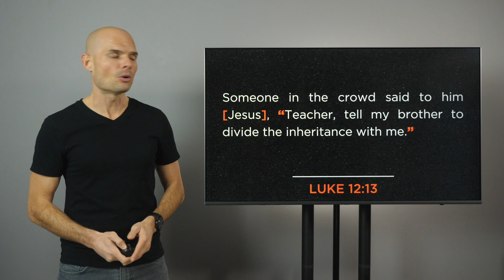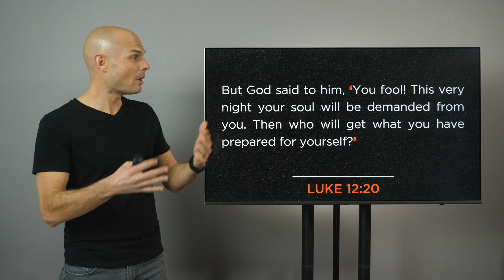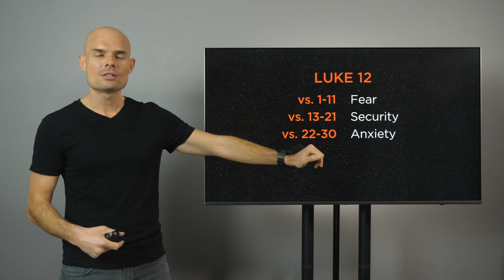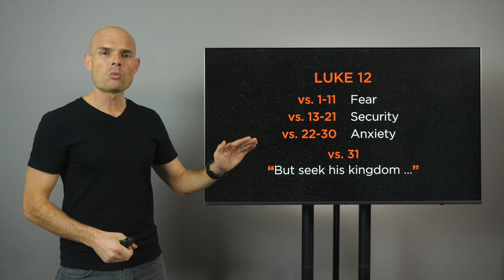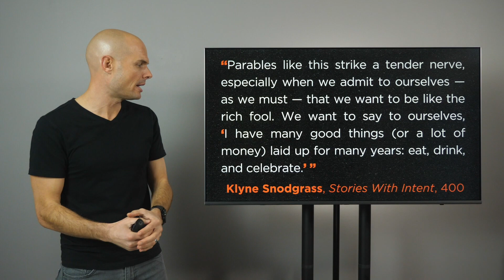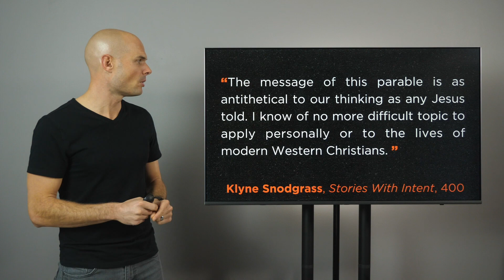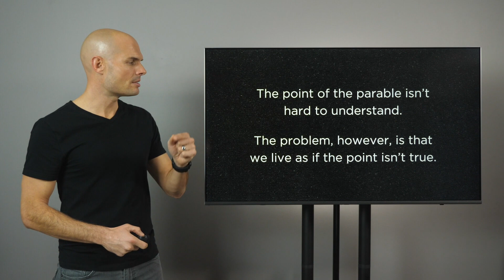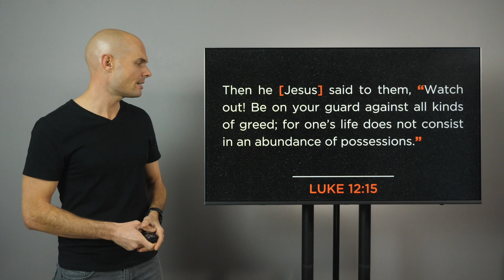Possessed By Our Possessions | Parable of the Rich Fool Pt 1 | EP090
Possessions can be tricky. On the one hand, many of them are needed and incredibly useful. But on the other hand, they can possess us in ways that we may or may not realize. In the Parable of the Rich Fool, Jesus warns, “Watch out! Be on your guard against all kinds of greed; for one’s life does not consist in an abundance of possessions.” His point is easy to understand. But then the question becomes, “Do we actually live as if what he said is true?” Let’s find out.

To view the Discussion Questions for this episode, please go